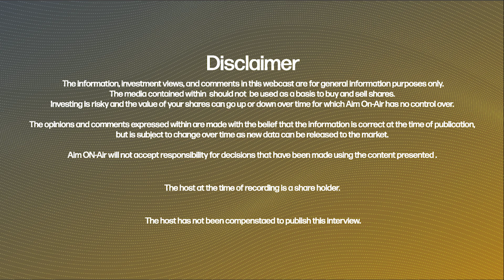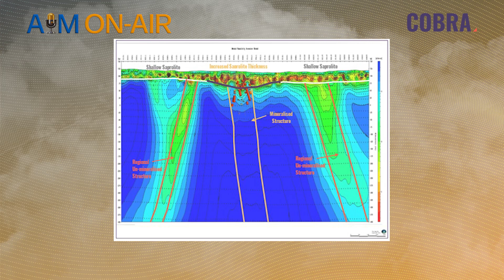Cobra Resources PLC (COBR:LON) - Feb 23 Interview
Liam sits down with Rupert Verco Chief Executive Officer of Cobra Resources PLC.

Topics include:
- The background of Rupert,
- How the Wudinna project has evolved over time from the beginning.
- A dual resource project
- Markets of Rare Earth Elements
- A brief overview of the 2023 drilling campaign
- The Journey from Explorer to Miner.

"Cobra Resources (LSE: COBR) is an advanced exploration and resource development company unlocking value through growing its gold resources, accelerating a rare earths discovery, and advancing IOCG exploration in South Australia’s world-class mineral jurisdiction, the Gawler Craton."

Enjoy the show, and want to see more interviews from companies you would like to connect with?  Twitter: @TheAimOnAir

Are you a company that wants to book us for an Interview to connect with your shareholders? end us an email,